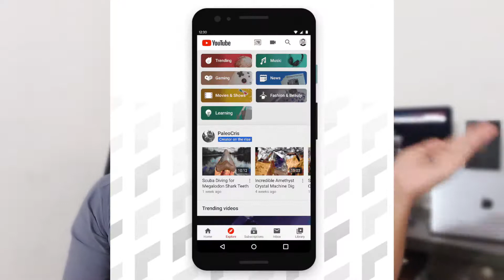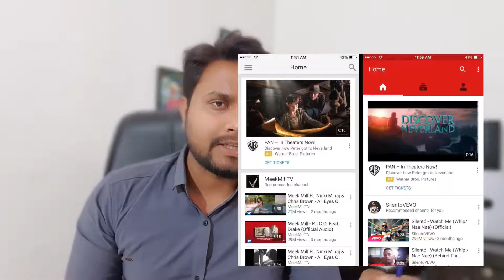What is UX & UI?🔥|| Free UI & UX design tutorials 🔥|| USE OF UX & UI - Difference between UI and UX.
🔴 what is UX?
🔥 What is UI?
UI App Designing.
what is UI design?
what is UI Developer.

what is UI developer skills.
what is UI design Course.
UX & UI se kya benefit hota hai koi vi APP banwane me ?

NOTE
1.) How much does it cost to make an android app
2.)How much does it cost to make an e-commerce app?
3.)How much does it cost to promote the app online?
4.)how much we can earn through apps?
5.)Where To Find Best Developers?
6.)What after application development?
7.)What is AMC
8.)What is a server? How to buy a server?
9.)Can you give me an app at a very low cost?